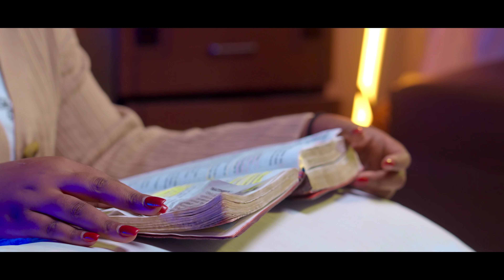ZALA NA NGA clip officielle King David Musasa